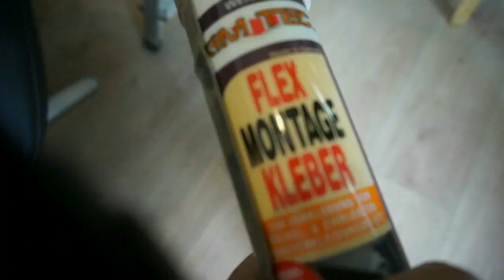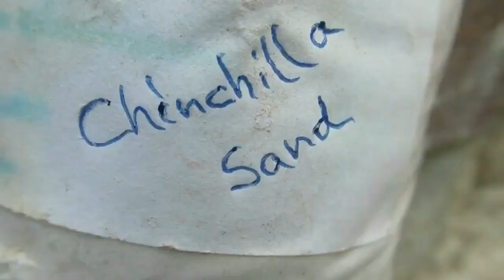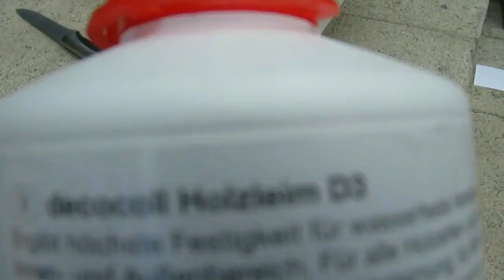Viga de aço revestida com madeira e outras idéias de decoração com madeira e cimento Colunas cimento